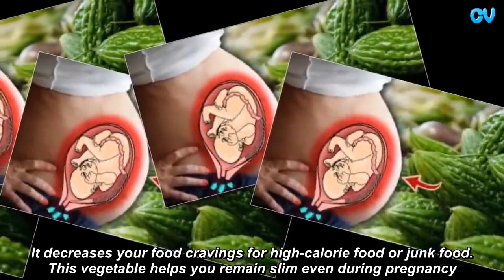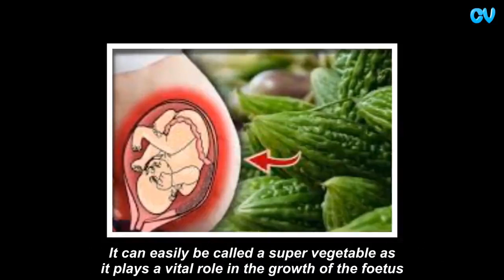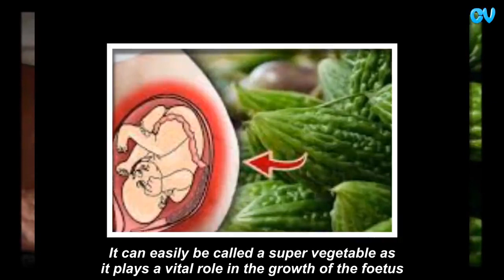8 Benefits Of Eating Bitter Gourd During Pregnancy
8 Benefits Of Eating Bitter Gourd During Pregnancy
We do NOT own all the materials as well as footages used in this video.